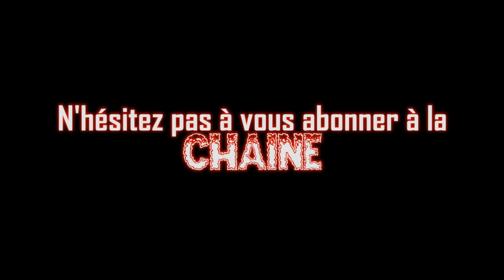HORREUR CRITIQUE-Épisode 139-Paranormal Activity 3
Film: Paranormal Activity 3 (Activité paranormale 3)
Réalisateurs: Henry Joost et Ariel Schulman
Acteurs: Christopher Nicholas Smith, Lauren Bittner et Katie Featherston
Année: 2011